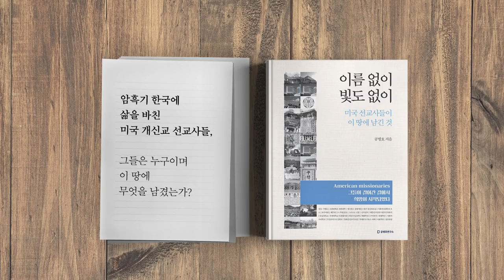북한 인권 문제 [공병호TV]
북한 인권 문제
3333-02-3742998 카카오은행 (예금주 : 공병호) / (텔레뱅킹 : 090 & 은행코드 : 90)